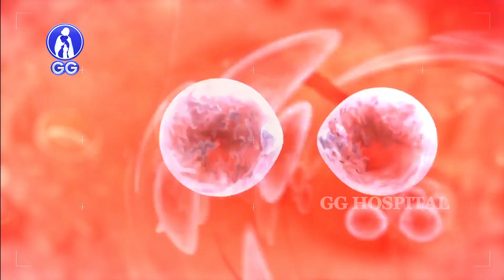Pregnancy with heart problem..? - GG Hospital - Dr Kamala Selvaraj